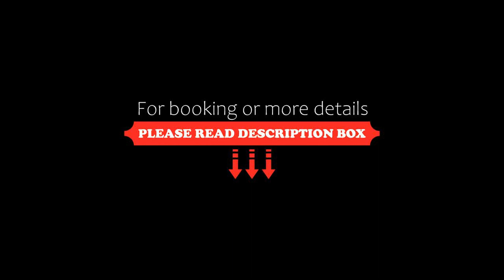Hotel Alda Mercado de Zamora, Zamora, Spain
About Property:
This former 19th-century Modernist mansion is located in the historic centre of Zamora. It offers air-conditioned rooms with satellite TV and free Wi-Fi. It is 200 m from Plaza Mayor Square and the Town Hall.
The interior of the Horus Zamora Boutique Hotel is decorated in an art deco style, with a grand marble entrance in hall. The hotel has a spa with a hot tub and sauna.
The hotel’s restaurant, La Bóveda, offers an à la carte menu of classic Castilian dishes. Gluten...
Property Type: Hotel
Address: Plaza del Mercado, 20, 49003 Zamora, Spain
Searching For
1. Hotel Alda Mercado de Zamora - Zamora - Spain
2. Hotel Alda Mercado de Zamora - Zamora - Spain Address
3. Hotel Alda Mercado de Zamora - Zamora - Spain Rooms
4. Hotel Alda Mercado de Zamora - Zamora - Spain Amenities
5. Hotel Alda Mercado de Zamora - Zamora - Spain Offers and Deals
Audio Credit:
Track Title: Subway Dreams
Artist: Dan Henig